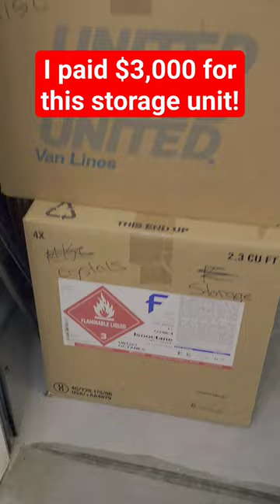I Paid $3,000 For This Storage Unit!